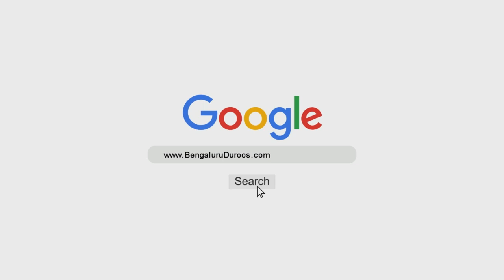Lockdown Mein Salaat-e Eid Ka Practical Tareeqa | Shaykh Sabir Ali Umri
Topic: Lockdown Mein Salaat-e Eid Ka Practical Tareeqa

٠٠٠٠٠٠٠٠٠٠٠٠٠٠٠٠٠٠٠٠٠٠٠٠٠٠٠٠٠٠٠٠٠٠٠٠٠٠٠٠